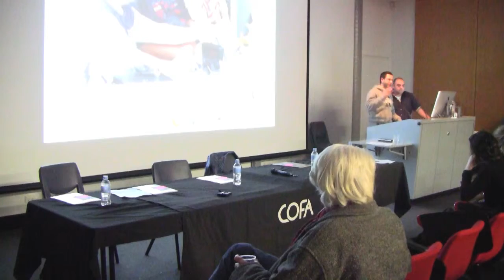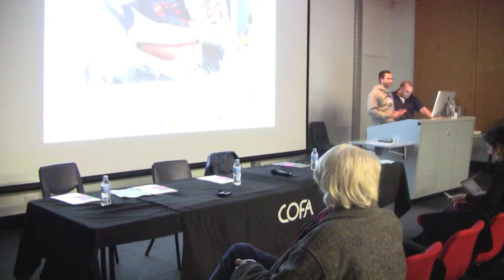COFA Talks - "Can Art Change How We Feel About Refugees?" Part 2: Guido Gonzales and Saif Jari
Note -- The audio on this video is of poor quality due to technical difficulties during the talk. You may have to adjust the volume on your computer.

Guido and Saif talk about sharing their refugee stories.

Video is a powerful medium for telling stories. Guido Gonzales and Saif Jari are two refugees who found an outlet through video to share their own stories and experiences.

Guido Gonzalez is a Chilean refugee who was at Villawood Migrant Hostel in the 1980's, and Saif Jari is an Iraqi refugee who also spent three months in the detention centre. Together they co-wrote and produced the film "Villawood Mums", a short documentary film about life in detention centres. The film is told from their mothers' perspective to contrast their experiences a decade apart.

This talk was filmed on Tuesday July 26th, 2011 as part of the COFA Talks series.